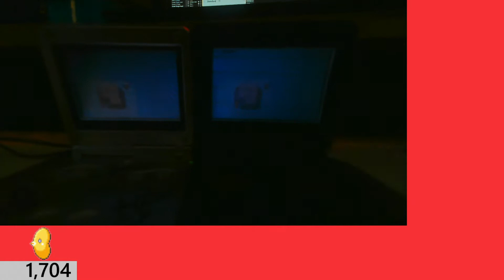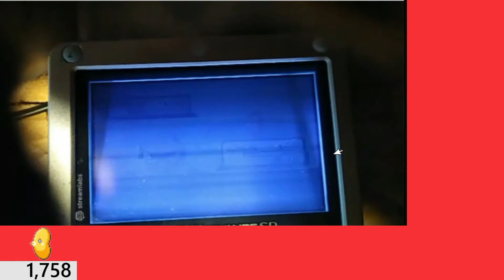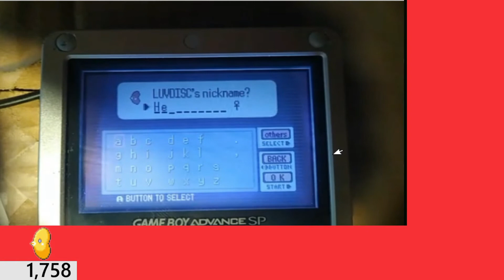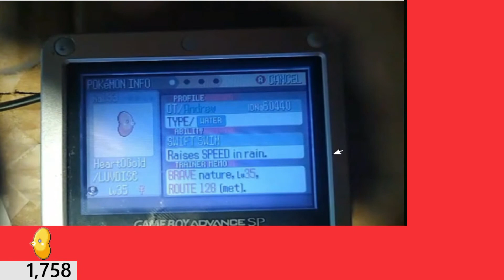Shiny Luvdisc after 1,758 FE!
I'm glad that this was a quick hunt, but why did it have to shine on Sapphire? Oh well, I guess that means that Keckleon will come quickly (hopefully).
Also, Youtube, F'ing means freaking, please don't hurt me